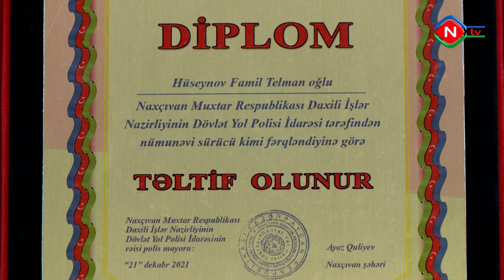Naxçıvanda 2021-ci ilin nümunəvi sürücüsü mükafatlandırılıb